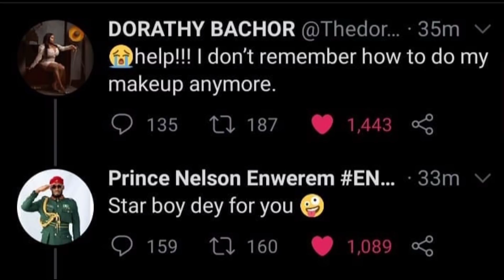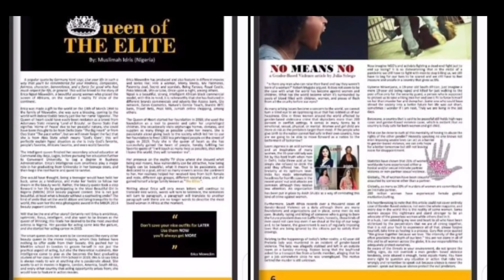Ozo & Nengi Saying Bye To Private Life, Dorathy & Prince Doing The Amazing, Erica's Magazine Out.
Your Favorite Celebrities News Update, Ozo, Nengi, Dorathy, Prince, Erica Laycon, Neo.